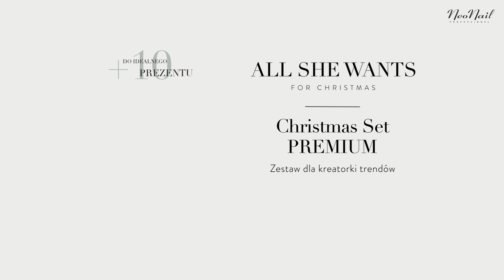Q&A NeoNail - Zestawy świąteczne - jaki wybrać?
W dzisiejszym odcinku Q&A poznasz bliżej nasze zestawy świąteczne. Sprawdź, co się w nich znajduje i dla kogo są rekomendowane. PS Nie zabraknie też niespodzianek! 😊